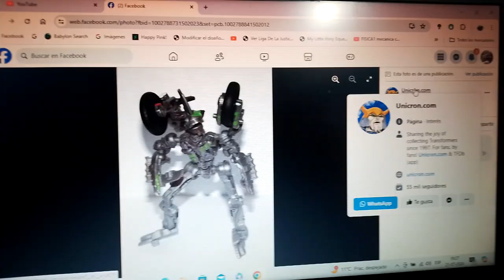1eras fotos de Transformers Studio Series TLK Mohawk Core Class